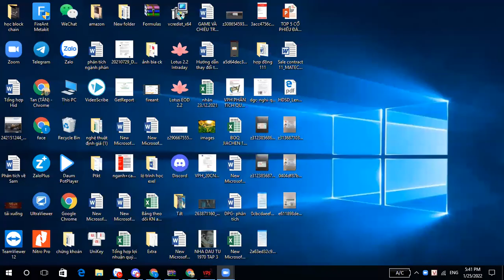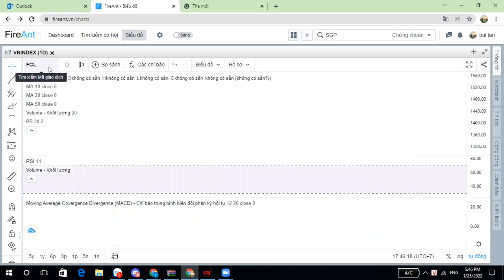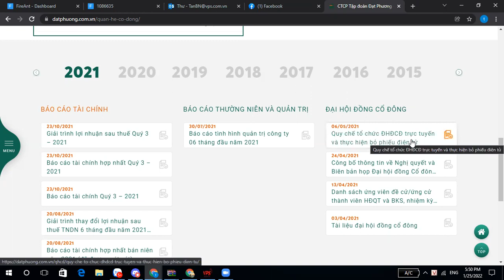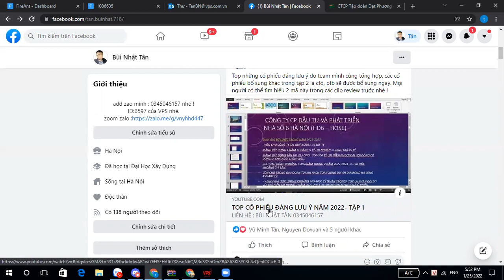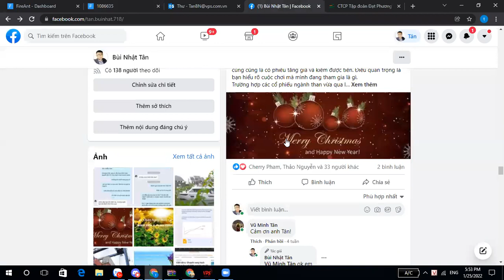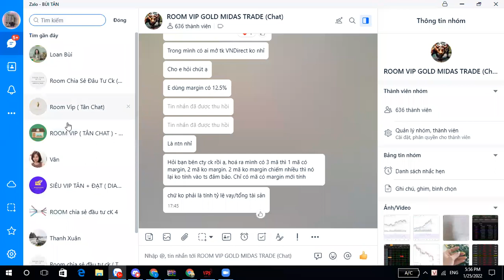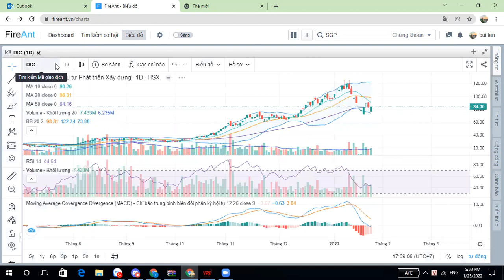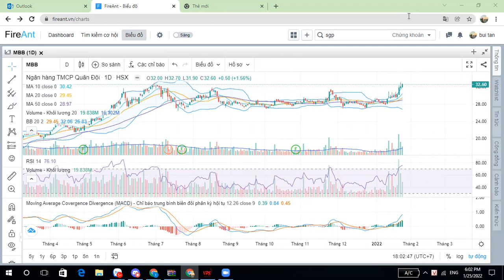REVIEW THỊ TRƯỜNG CK PHIÊN 26/1/2022